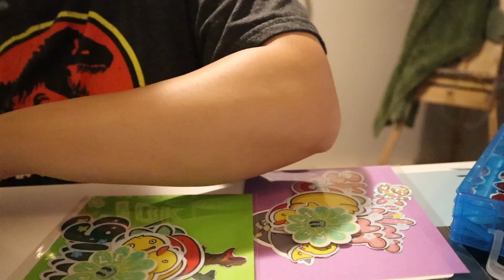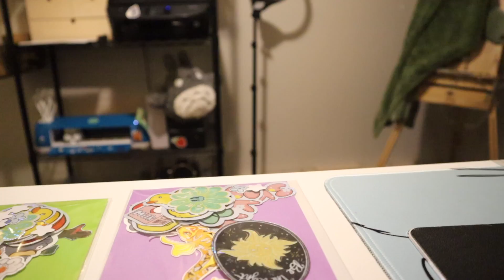Diary of a Struggling Artist: Studio Vlog 10, Working 9-5, Cleaning House, Creating Gifts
Hey peeps! In today's vlog I am showing you a day in my life where I am balancing my regular 9-5 along with my art aspirations. It is not always an easy journey or task as many of you may know.

I decided that I wanted to make content that was more relatable to artists who are "struggling" with the balance of a 9-5 that pays the bills and the field that they want to be in. In my instance that's art. Hopefully these videos can inspire you or perhaps give you comfort in the fact that you are not ALONE. We are in this journey together and I am certain that with enough perseverance we will reach our finish line.

-Best Laine

Let's stay in touch:

laineyzstudio
lainedluffy